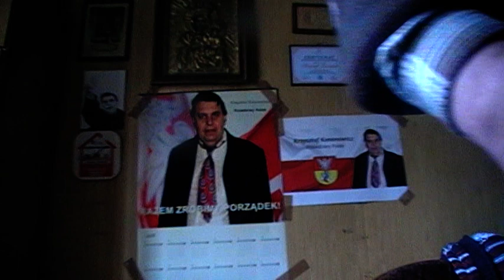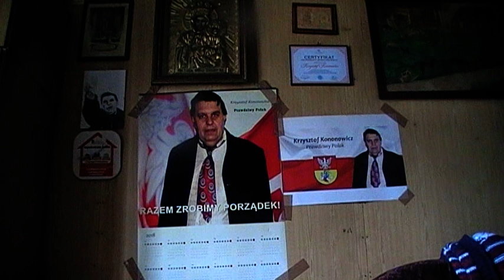tłumaczenie dla ludzi którzy spożywają często alkohol i narkotyki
Wszystkie filmy są inscenizowane. Przedstawiane sceny są wymysłem autorów. Wszelkie akcje są odgrywane według wcześniej przygotowanego scenariusza. Jest to fikcja.

.Regulamin kanału :

Na podstawie Ustawy o prawie autorskim i prawach pokrewnych z dnia 4 lutego 1994 r., publikator: Dz. U. 1994, nr 24, poz. 83, Dz. U. 2006, nr 90, poz. 631 oświadczam, że wszelkie prawa do publikowanych przeze mnie materiałów należą wyłącznie do mnie i nie udzielam zgody na wykorzystywanie moich materiałów do jakichkolwiek celów bez mojej zgody